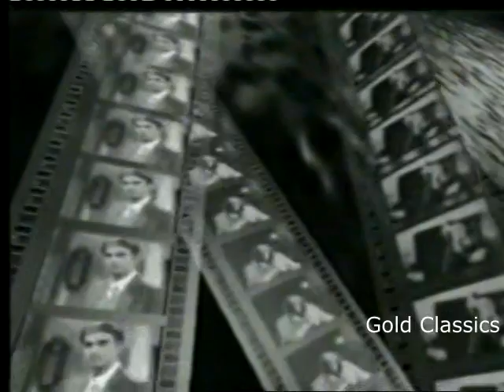Jinnah se Quaid Part 1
A beautiful drama made on life of Quaid-e-Azam Muhammad Ali Jinnah, Directed by Mohsin Ali